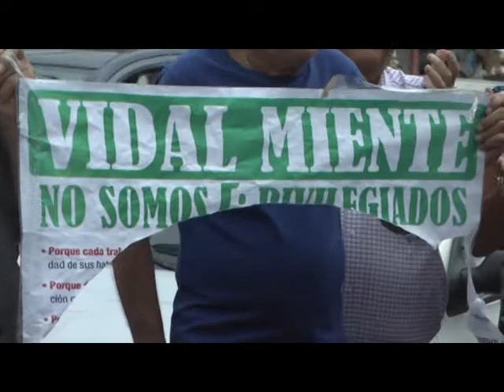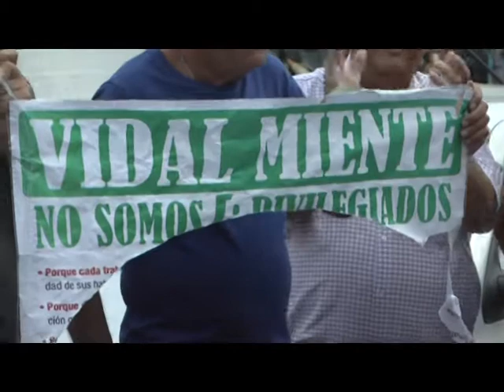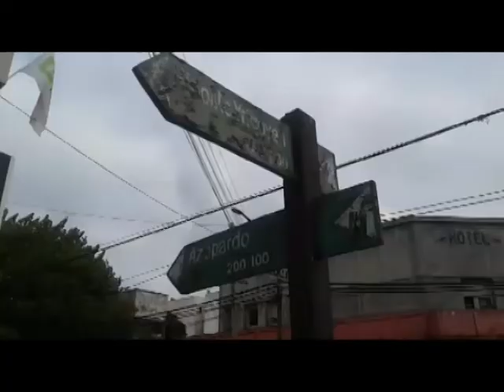PARO BANCARIO DIA 2 JUBILADOS DEL BANCO PROVINCIA